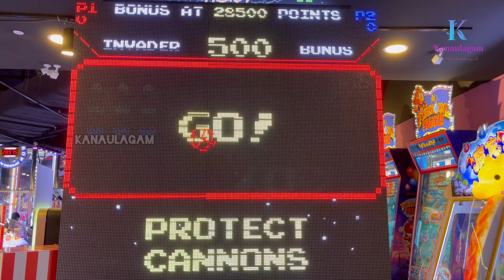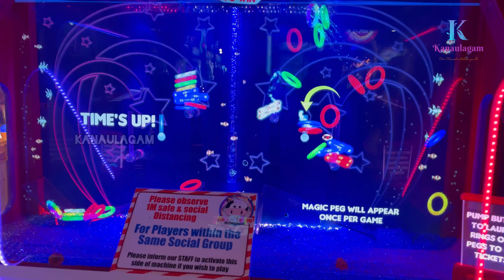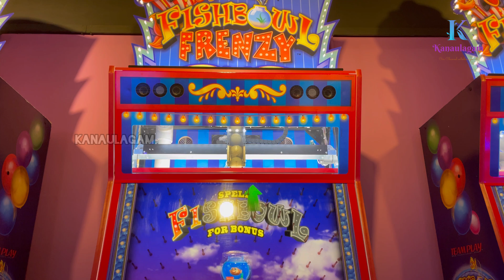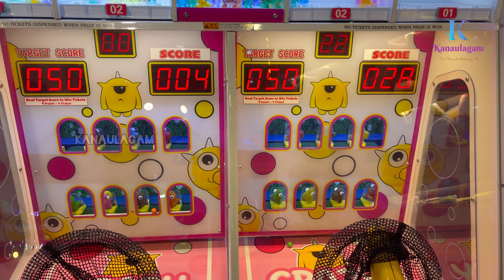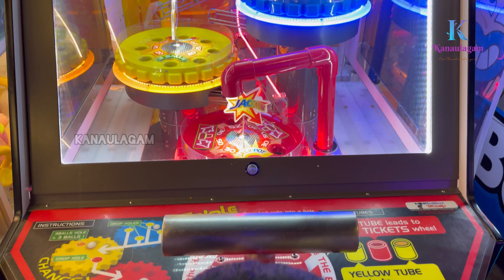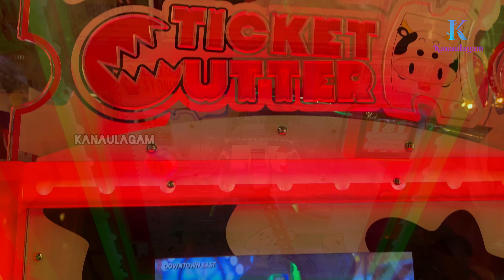Cow Play Cow Moo | Singapore Jackpots | Biggest PlayStation | Claw Machine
Cow Play Cow Moo in Singapore, it has 'N' no of Games at Cow Play Cow Moo. It's a Biggest PlayStation with claw machine.